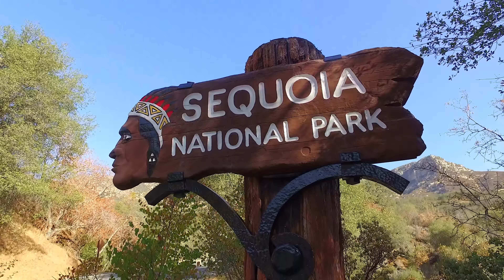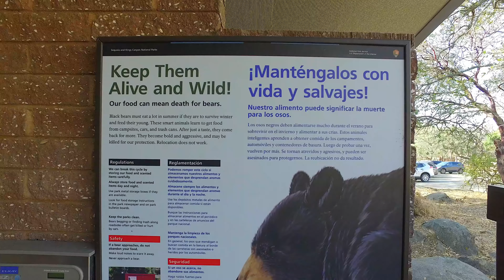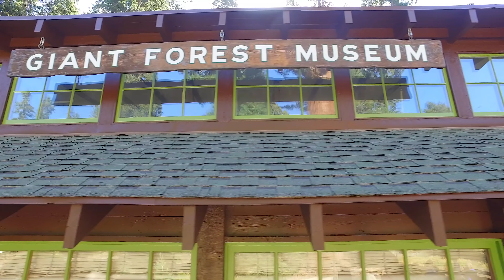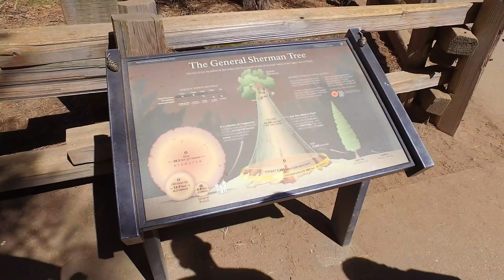Sequoia National Park die größten Bäume der Welt | YourTravel.TV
Beim Sequoia National Park ist der Name Programm. Riesige Mammutbäume sind in der kalifornischen Sierra Nevada im Westen der USA zu bestaunen.

Gefilmt mit dem DJI Osmo Pro
Mikrofon und

▶︎ Folge uns!